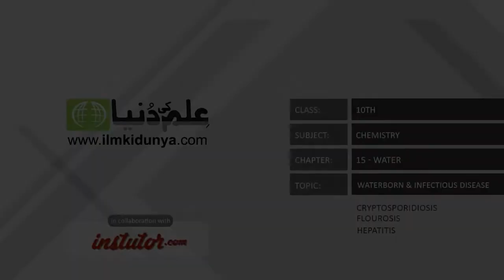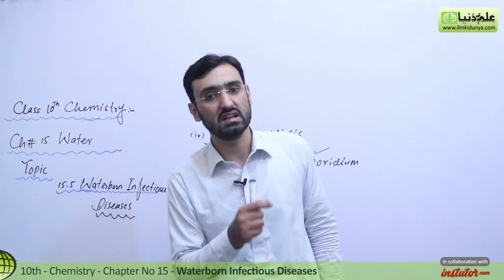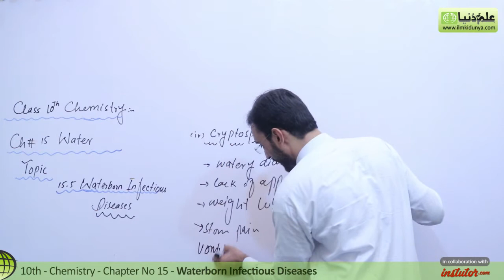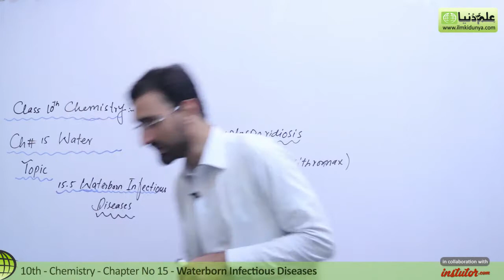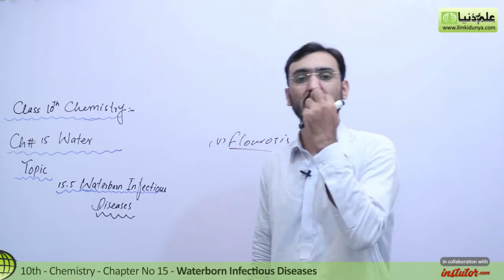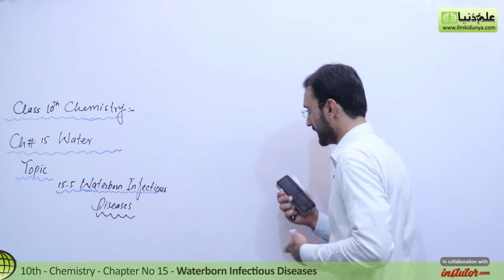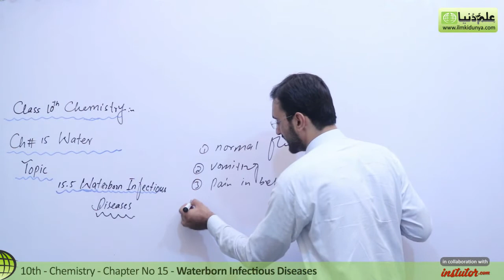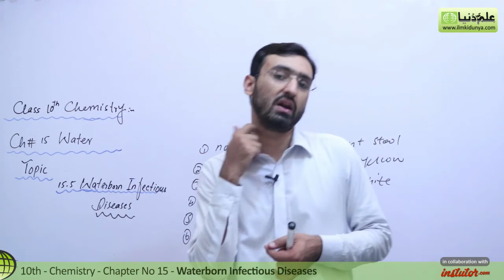Class 10 Chemistry Chapter 7 - Cryptosporidiosis Diseases - 10th Class Chemistry Chapter 7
In this online lecture, teacher explains 10 Class Chemistry Chapter 7 Cryptosporidiosis Diseases .The topic being discussed is Topic Class 10 Chemistry Chapter 15 - Cryptosporidiosis Diseases - 10th Class Chemistry Chapter 7

00:06 10th Class Chemistry Chapter 7 Cryptosporidiosis diseases
00:27 10th Class Chemistry Chapter 7 Catergories of Cryptosporidiosis diseases
05:25 10th Class Chemistry Chapter 7 Fluorosis
11:03 10th Class Chemistry Chapter 15 Symptoms

If you have any questions about this lecture on 10th Class Chemistry ch 15, you can go to

10 class chemistry chapter 7,
 10 class chemistry chapter 15 exercise answers,
class 10 chemistry chapter 7,
class 10 chemistry chapter 15 cryptosporidiosis diseases,
class 10 chemistry chapter 15 mcqs,
10th class chemistry chapter 7,
10th class chemistry chapter 7 short questions,
 10th class chemistry chapter 15 numericals,
chemistry class 10 chapter 15 cryptosporidiosis diseases,
 chemistry class 10 chapter 7 short questions,
 chemistry class 10 chapter 15 numericals,
chemistry class 10 chapter 7 numericals,